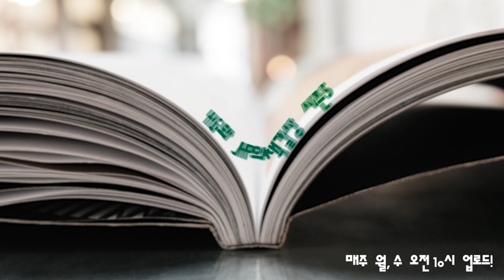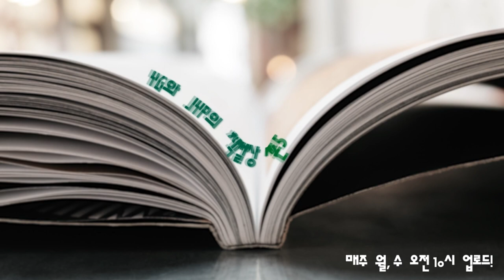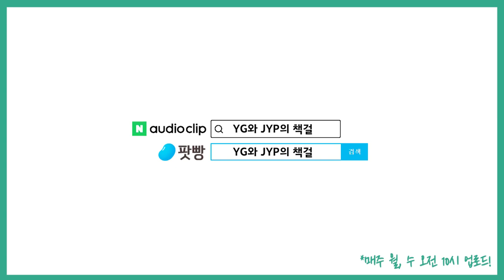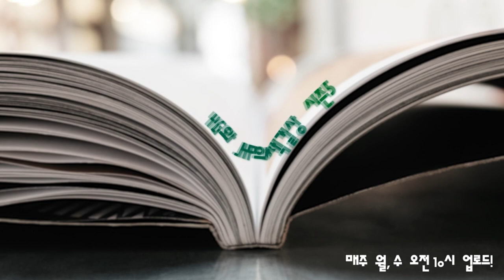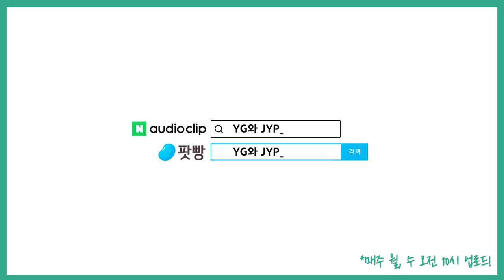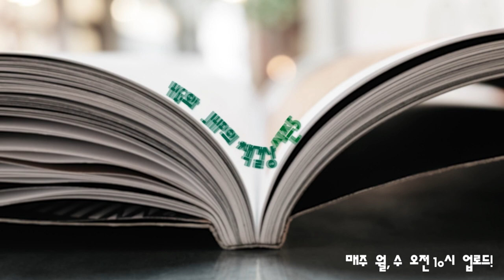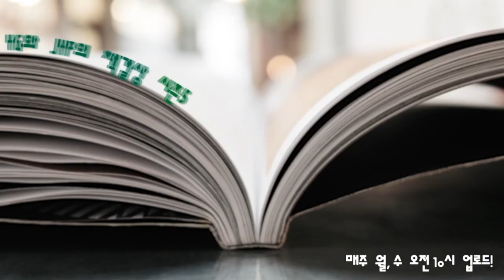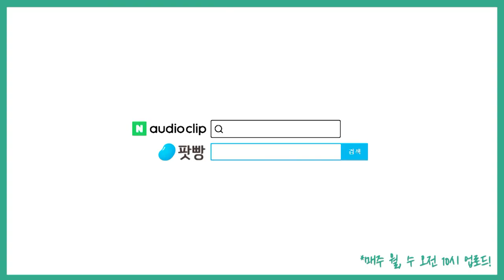「불타는 작품」(2): 개의 후원을 받는 예술가?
예술과 자본주의의 역학관계 속 부조리를
풍자하고 탐구한 윤고은의 신작 '불타는 작품'
지난 시간 궁금해했던 '로버트'의 정체와 함께
지금 책걸상에서 만나보시죠!